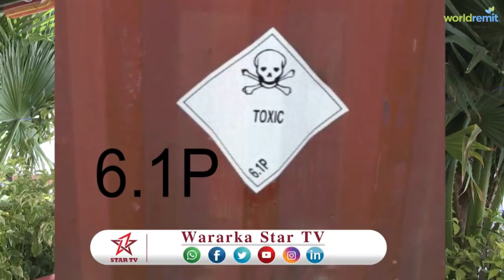DAAWO SUN KHATARA OO LAGU AASAY QAYBO KAMIDA DAKADA BERBERA IYO CAAQIL DEGAANKA SAAXILA OO ARINTA KA